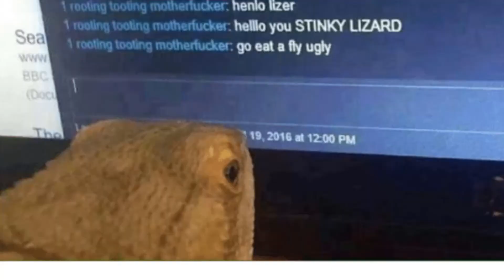Csgo R8 Revolver the sequel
bip.000